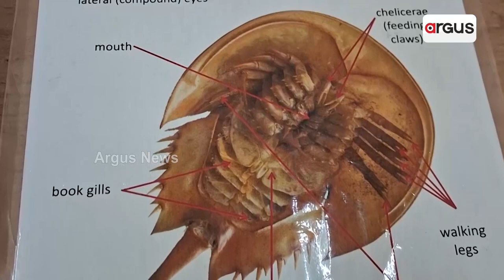ବିପଦରେ ନୀଳରକ୍ତ କଙ୍କଡା || Horseshoe crab || Danger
ନୀଳରକ୍ତ କଙ୍କଡାର ସୁରକ୍ଷା ପାଇଁ ଅଣ୍ଟାଭିଡିଲେ ବିଜେପି ସରକାର। ବିଶ୍ବବିଦ୍ୟାଳୟରେ ଚାଲିଛି ଗବେଷଣା, ସୁରକ୍ଷା ପାଇଁ ସବୁ ମହଲରୁ ଦାବି।